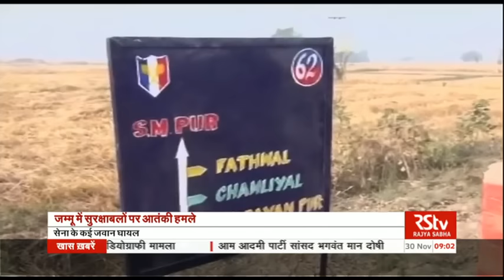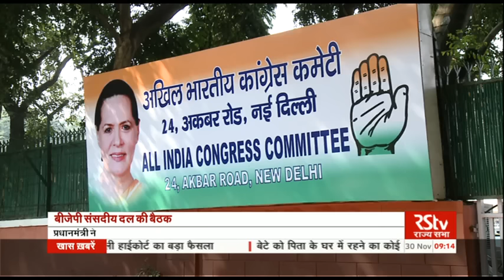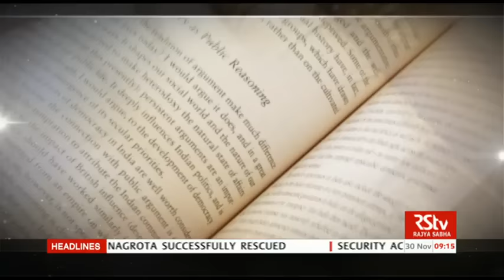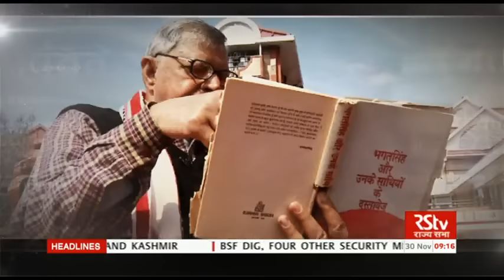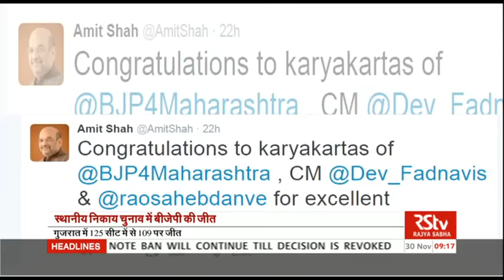Hindi News Bulletin | हिंदी समाचार बुलेटिन – Nov 30, 2016 (9 am)